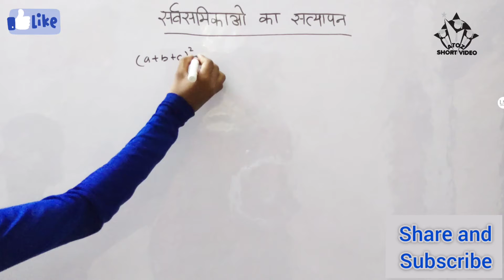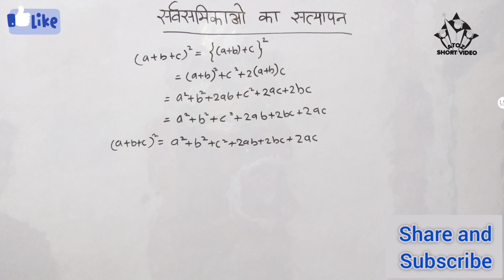3Proof of algebra formula very easy to understand 👌💯😨😱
Proof of algebra formula
Please🙏🙏🙏 support my YouTube channel